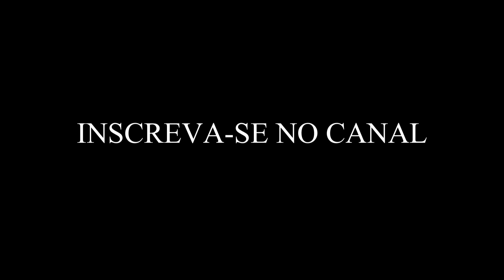A Jessica deixou de lado o Violino e seguiu por onde eu não esperava...